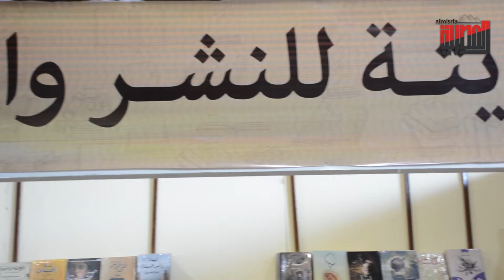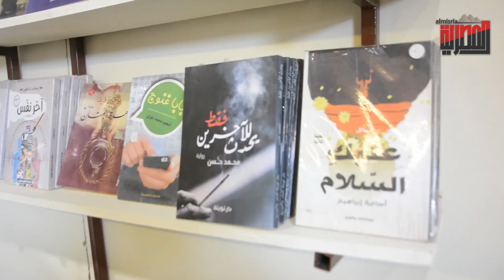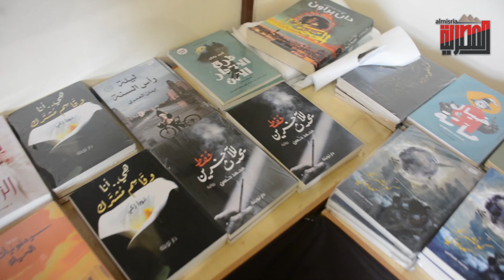المصرية | رأي ممثلي دور النشر في مشاركتهم بمعرض كتاب ساقية الصاوي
من معرض الكتاب بساقية الصاوي يتحدث ممثلي دور النشر عن مشاركتهم بالمعرض وانواع الكتب التي يقدموها .